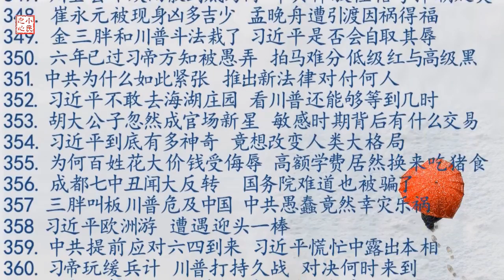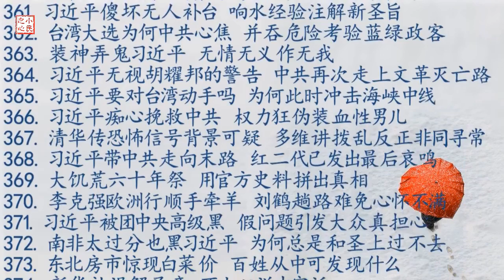习近平的接班人迷雾 胡春华为何爆红起来2019.04.23 No.378.1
有人说，胡春华仍在习近平的考察培养名单内。